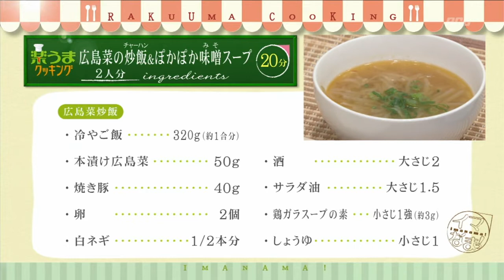楽うまクッキング-広島菜の炒飯＆ぽかぽか味噌スープ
おいしく簡単にできる料理を紹介しています！今週のテーマは「発酵パワーでからだ元気メニュー」です。